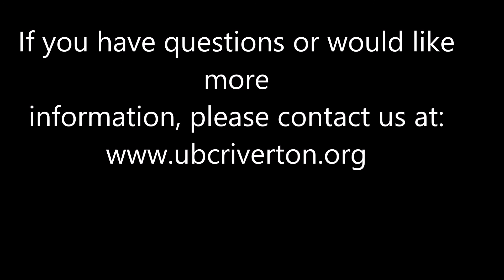What is My Place in God's Mission?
Often people are looking for their role in God's work, join United Baptist Church as we discover the answer to this question in this sermon.